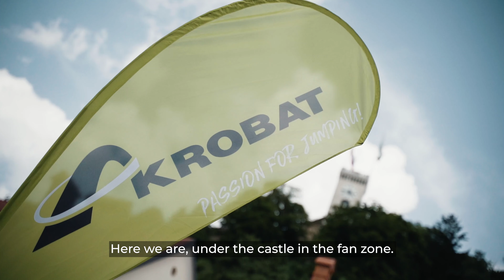Akrobat Bounce Bridge | Recap of the 2022 event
This year, for the second time in a row, we built the largest trampoline structure in the world in Ljubljana. We turned the Novi trg into a real outdoor trampoline park. The breathtaking venue installation was set up on two aluminum structures above the water level of the Ljubljanica. And besides that a new trampoline bridge was erected for the duration of 2 days to the city, over which every visitor could jump to the other bank.
We witnessed the international participation of the best trampoliners in the world, who left us breathless with their stunts and tricks on the 10-ton aluminium construction, which they could only imagine in their dreams. And the pinnacle of the last day was even crowned with a new a new world record.

Acrobat Odbito na Ljubljanica was organized by the company Extrem and the Dunking Devils team.